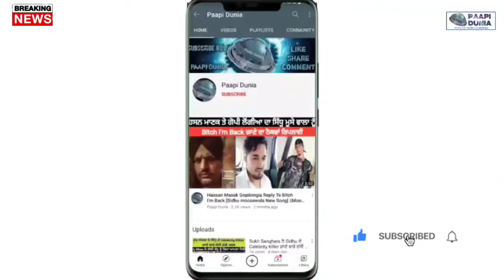Sikh Sardar Army Soldiers Take Big Discussion Against Russia To Help Ukraine In War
Paapi Dunia